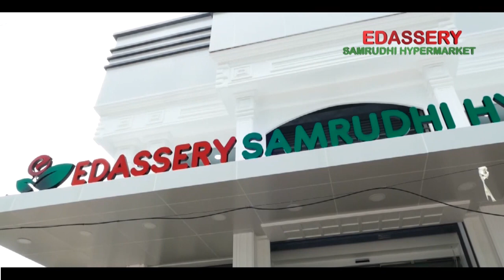സംസ്ഥാനത്തെ ആദ്യ ഡിജിറ്റൽ മാലിന്യ ശേഖരണം ചാലക്കുടി നഗരസഭയിൽ.